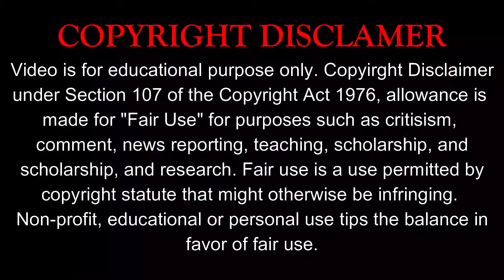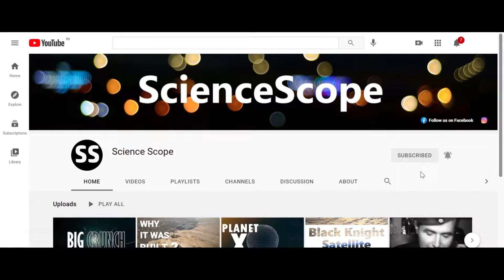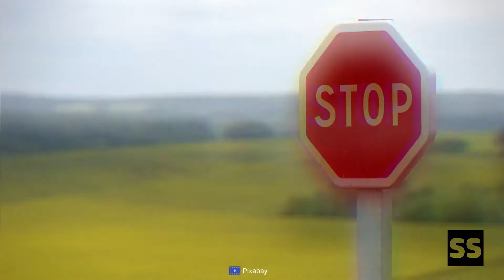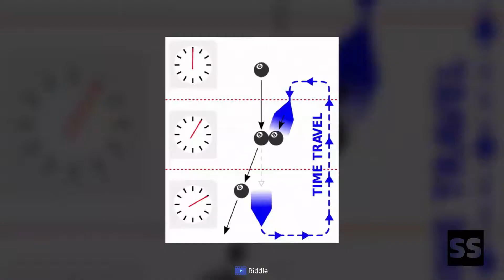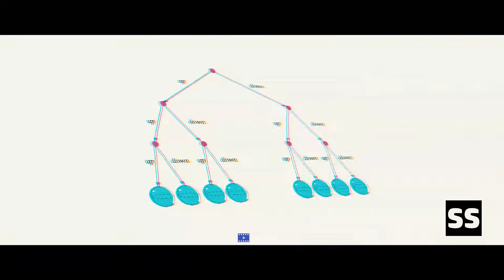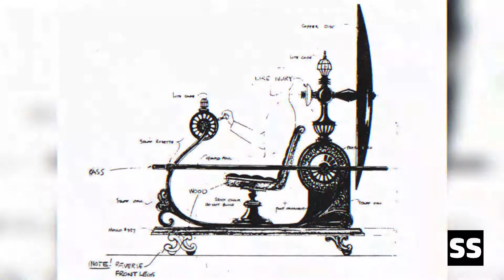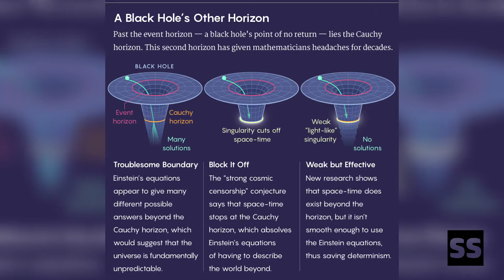Grandfather Paradox- in Hindi / क्या होगा अगर आप समय मै पीछे जाकर अपने ग्रैंडफादर को ही मार दे?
The grandfather paradox is a paradox of time travel in which inconsistencies emerge through changing the past. The name comes from the paradox's description: a person travels to the past and kills their own grandfather before the conception of their father or mother, which prevents the time traveller's existence. Despite its title, the grandfather paradox does not exclusively regard the contradiction of killing one's own grandfather to prevent one's birth. Rather, the paradox regards any action that alters the past, since there is a contradiction whenever the past becomes different from the way it was.